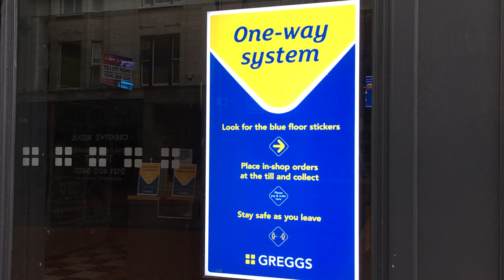Return of Greggs!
Return of Greggs! The country's largest bakery chain is the latest in fast food restaurants to open its doors.

We ask if the comeback of Fast Food is a positive one